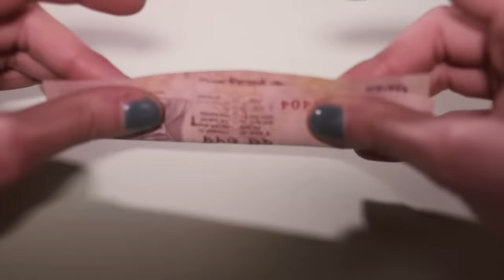SKIP&DIE - "Anti-Capitalista"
Speaking previously about the track and the video, Cata.Pirata said "The Universe is our muse. We explore it, we soak it all up, we form our own opinions, we shape our own journeys. And we hope to stimulate the same cognitive shift in consciousness within our audience. Touching on poignant (social) matters is a way for us to destroy certain taboos and thereby their repressive powers."

Asked how they're obviously not afraid to touch on politics in their songs, Cata.Pirata replied, "There are numerous paths to enlightenment, to each their own. But to make it clear, we don't choose to share only our views on 'politics', we choose to share our 'views'."

Label / Crammed Discs

Director: Catarina Aimée Dahms (aka Cata.Pirata)
Dir. assistant: Maximin Lavoo
Camera and pre-editor: Niels Bourgonje | itsLaundryDay.nl
Post production and editor: editor: Ken Wolff | WolffIndependents.com
Production manager: Cat Tran | Trans-Acties.com & Nahuel Blaton | Aiart.nl
Production assistant: Fabian Gunzel
Styling: Robbie Baauw | KnuckleDusterAgency.com
Styling assistant: Manique Hendricks
Makeup & hair artist: Vanessa Chan | HouseofOrange.nl

Anti-Capitalista Posse:
Cata.Pirata // Jori Collignon // Nique Quentin // Daniel Rose // Gino Bombrini // René Kuhlmann
Robbie Baauw // Alicia Ocadiz

Thank-You's & Fistkisses:
Spice PR / Schoon den Boer / Episode / Bij Ons Vintage / Fade to W / Bravoure / Supertrash / Weekday / American Retro / Hans Ubbink / Mps Pilot / Leander de Vos / Crammed Discs